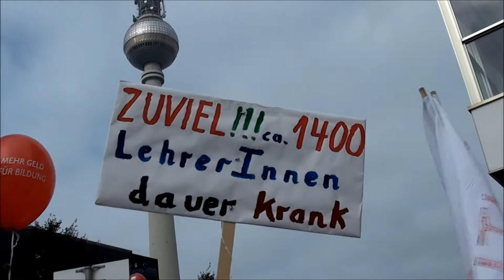Demonstration für eine bessere Bildung am 10.September 2011 in Berlin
Mehrere tausend Berliner_innen gingen am 10. September 2011 in Berlin auf die Straße um für eine bessere Bildung zu demonstrieren. Ein kleiner Einblick.